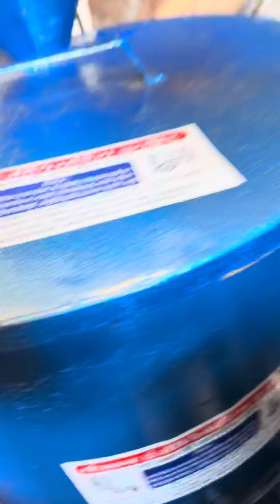Supari peeling machine 📲📞☎️